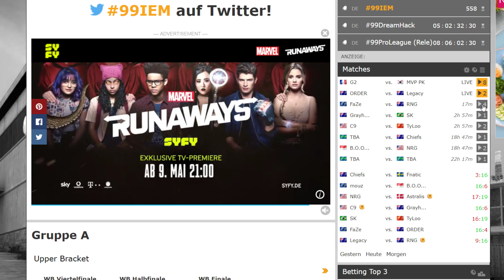G2 Esports vs. MVP PK - IEM Sydney 2018 (Inferno)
Das Spektakel in Down Under ist beendet. Im großen Finale besiegte der FaZe Clan das dänische Topteam Astralis und sichert sich die 100.000 US-Dollar Siegprämie der IEM Sydney 2018.